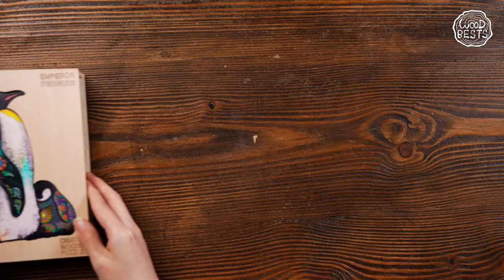Emperor Penguin Wooden Puzzle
Looking for a good deal on penguin puzzle?
Come to discover this whimsy pieces with emperor penguins.
A heart- warming yet challenging puzzle for all the family to enjoy this festive season.